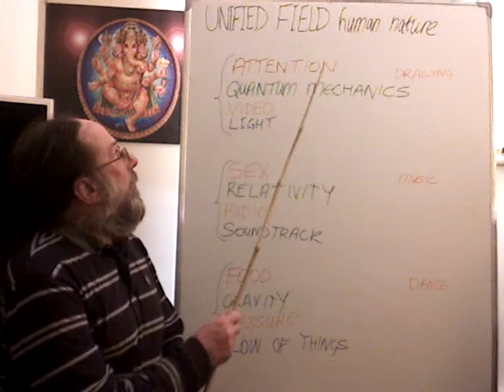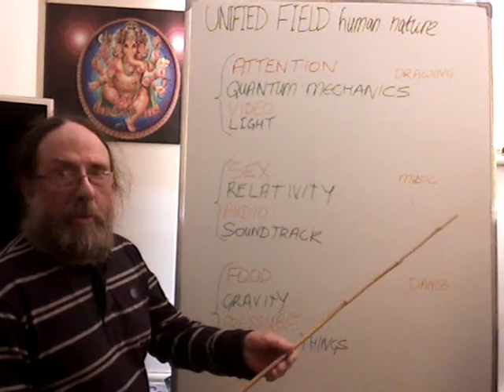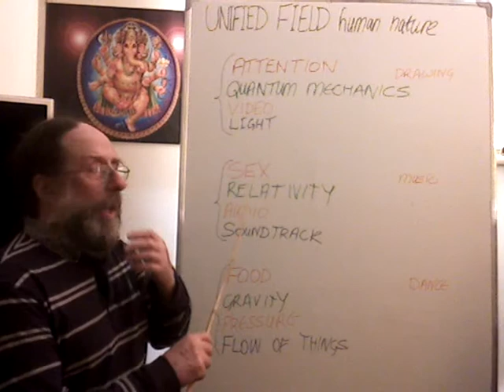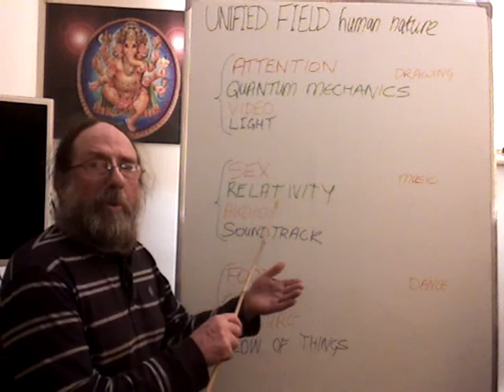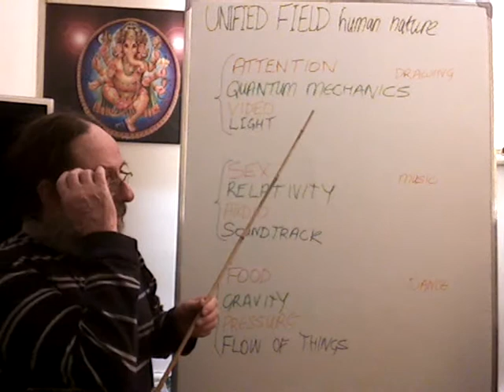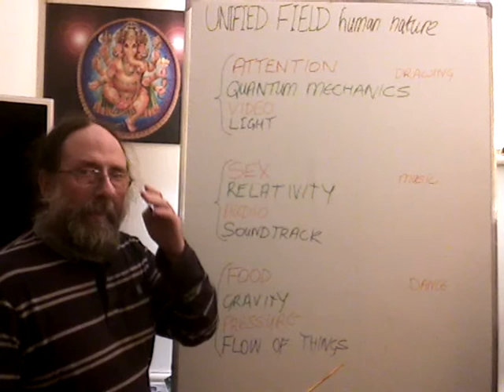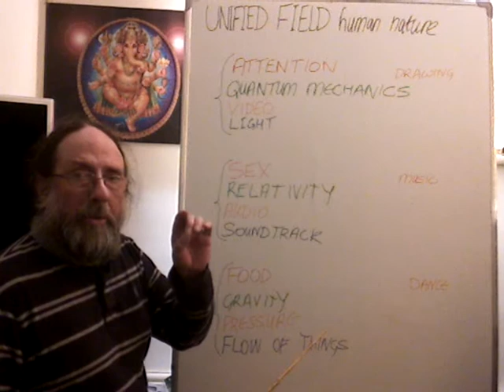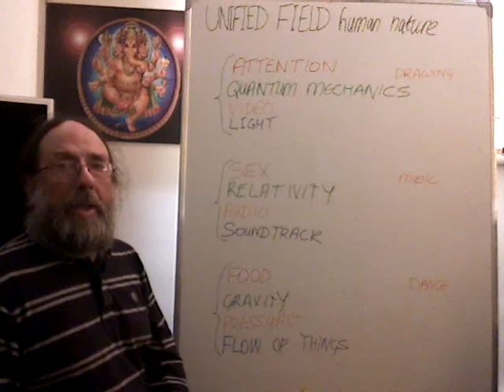Unified Field Human Nature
food, sex +attention!
The integration of Physics +Psychology
see also "beginner's mind" +"the structure of mind"